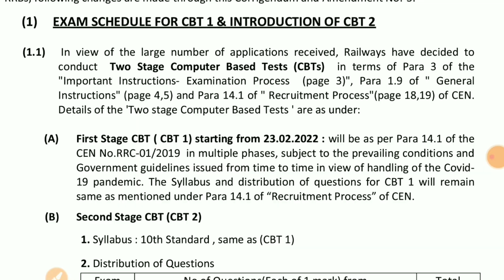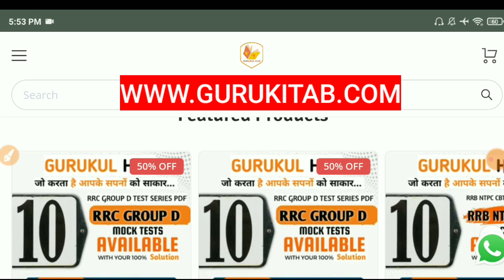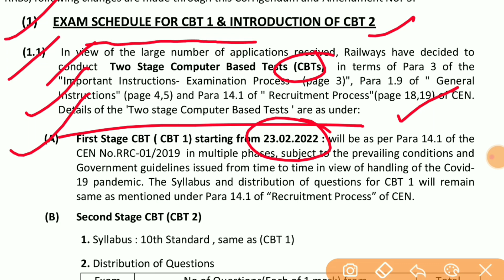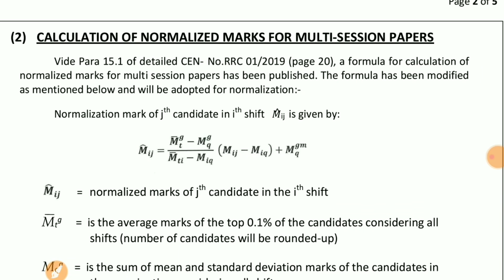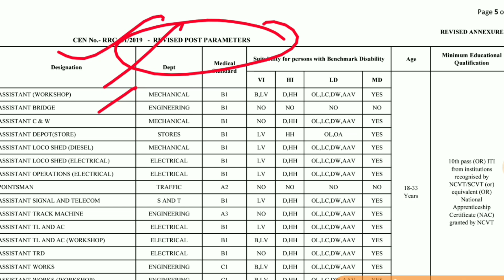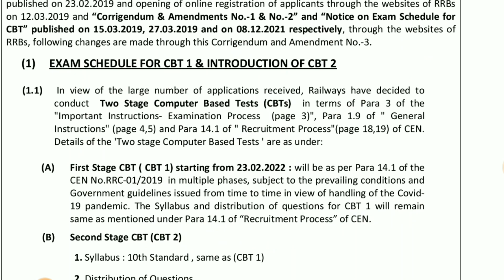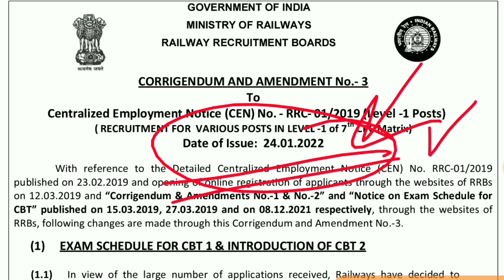🔥 RRC GROUP D EXAM DATE | अब CBT 2 भी होगा? | GROUP D POSTWISE CUTOFF होगी | GURUKUL HUB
💥STATIC GK ONE LINER QUESTIONS EBOOK PDF IN HINDI

💥STATIC GK FOR SSC & RAILWAY EXAMS EBOOK PDF IN ENGLISH

💥STATIC GK FOR SSC & RAILWAY EXAMS EBOOK PDF IN HINDI

💥1000 Static GK MCQ's Ebook Pdf In Hindi And English Bilingual

💥 RRB NTPC CBT 2 TEST SERIES EBOOK PDF IN HINDI

💥 RRB NTPC CBT 2 TEST SERIES EBOOK PDF IN ENGLISH

💥RRC GROUP D TEST SERIES EBOOK PDF IN ENGLISH

💥RRC GROUP D TEST SERIES EBOOK PDF IN HINDI

जो भी छात्र इस टेस्ट सीरीज को  डाउनलोड करता है और उसको पढ़ता है वह अपना फीडबैक वेबसाइट पर जरूर दें!

rrb ntpc 2021 exam notification
rrb
rrb ntpc cut off 2020
rrb ntpc
rrb ntpc 2021 maths questions
rrb ntpc 2021 exam preparation
rrb ntpc 2021 admit card download
today
rrb ntpc exam date 2019
rrb ntpc exam date 2020 tamil
Best time table for up police exam
Time table for students
Study Plan for Exams
Railway privatisation
Railway private ho raha hai
Railway private ho gaya
Railway privatisation news
Railway private
Railway privatisation india
Railway privatisation modi
Railway private Jobs 2020
Railway private job
Railway privatisation news in hindi
group d exam question
group d exam date 2021 in telugu
group d exam preparation
railway ntpc cbt 1 cutoff
rrb ntpc cbt 2 exam pattern
rrb ntpc cbt 2 exam syllabus
ntpc minimum qualifying marks
ntpc zonewise cutoff
ntpc category wise cutoff
ews certificate
ews certificate validity
rrb ntpc exam cancel
rrb ntpc exam postponed
ntpc exam postponed
ntpc exam cancel
ntpc 2021 cancel
ntpc cbt 2 postponed
group test series
group d free pdf
ntpc important gk quiz
group d important gk quiz